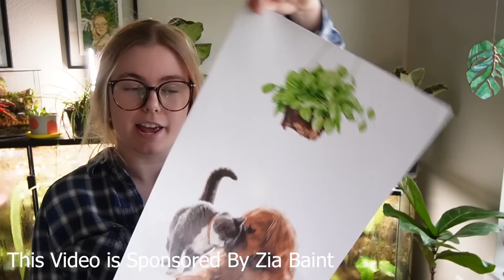Do Lots of Houseplant Chores With Me | Propagation, Pests, Cleaning, Watering, Pruning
today i do an absolute ton of planty chores, come do you chores with me C:

to join the discord after you become a member, visit the members only community posts, click the discord link, then you must roll react to the bottom of the rules section. then, youre in! welcome to the plant me fronds c:

MERCH!!!